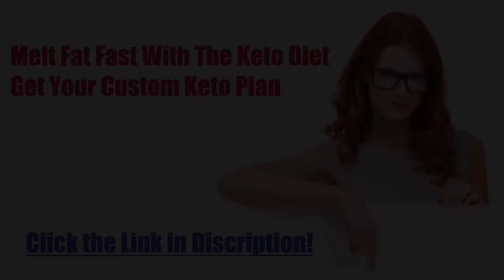Diet recipe 23: Keto Hoisin Butter Prawns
Keto Hoisin Butter Prawns
Preparation time: 5 minutes
Cooking time: 5 minutes
🍽 Servings: 1

Ingredients:
100g Prawns, peeled and deveined
1 Tbsp Butter
1 tsp cracked Black Peppercorns
1 tsp Ginger, minced
1 Tbsp Hoisin Sauce
1.5 tsp Sesame Seeds

Procedure:
1) Heat butter in a pan.
2) Add ginger and black pepper. Sauté until aromatic..
3) Add prawns and stir for 1-2 minutes.
4) Stir in hoisin sauce.
5) Top with sesame seeds and spring onions to serve.

➡️ Nutritional Information:
Fiber - 1g
custom diet
custom diet plan
custom keto
customketodiet
keto
keto custom
keto diet
keto plan
keto pure diet
keto quiz
keto usa
keto weight loss diet plan
ketocustomplan
ketogenic cycling
ketogenic diet keto ingredients
ketoplan
ketosis diet